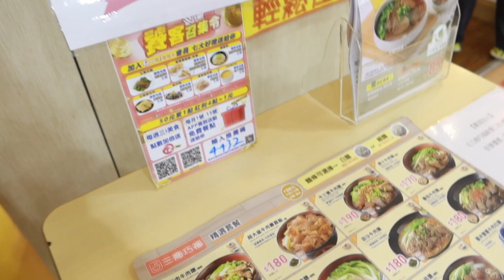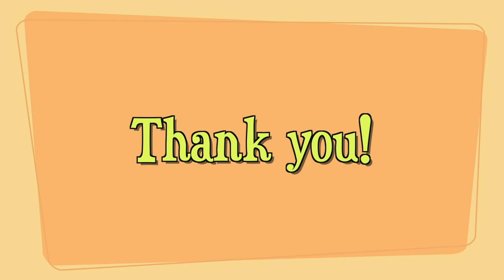FILIPINA IN TAIWAN SUNDO SA SCHOOL NI YI-HUI MINI MUKBANG VLOG PINAY VLOGGER SA TAIWAN PINAY TAIWAN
I am xin li a wife and a stay at home mom to a little boy named yi-hui Here on the channel I share lots of mom life, cleaning and cooking, makeup, prank,mukbang and routines please subscribed for more videos .We are so happy to have you!🥰❤️

媽媽日常

🌸 Mommy Vlogger 🎬🤳 blogger

🌸 camera used : G7x mark iii / iphone Xs